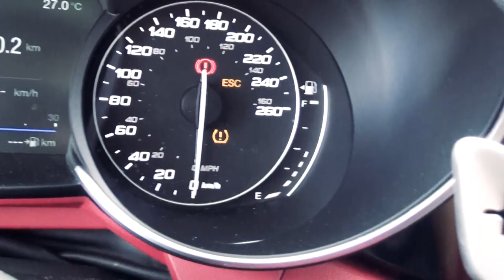Alfa Romeo / Giulia 2.0 LTS, TURBO, 4 CIL. TI RWD / 2017 - 7561539